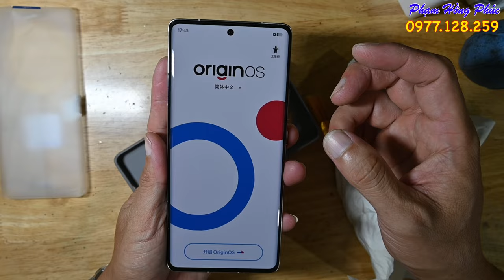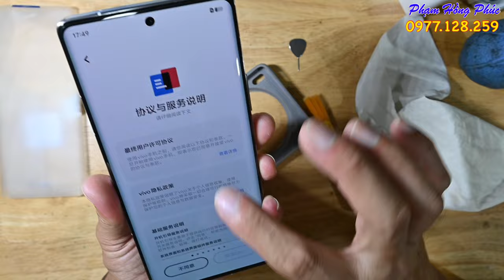Vivo X100 ultra : Trên tay nhanh...